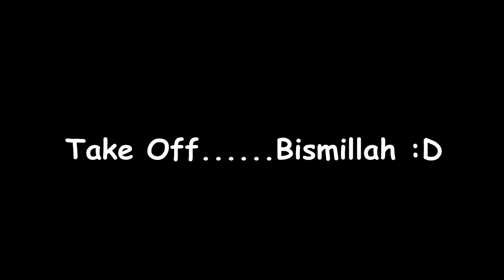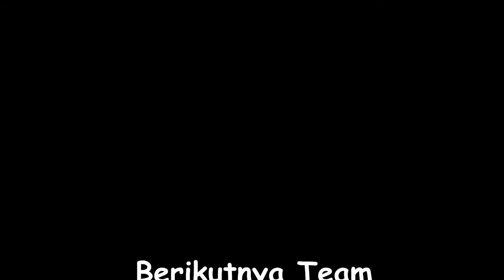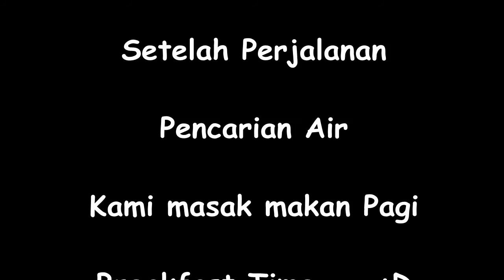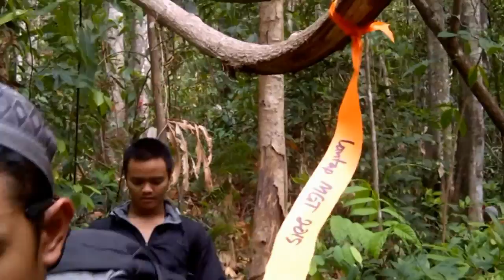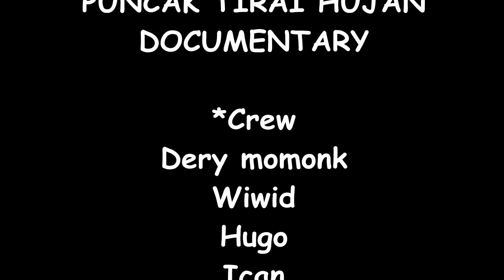Trip Tahura Kalimantan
Apple Jantan Family

Trip to puncak tirai Hujan - Hutan raya sultan adam - mandiangin - kalimantan selatan
November 2015